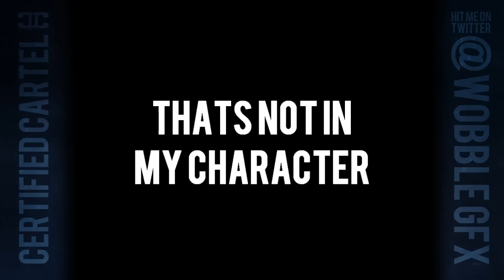"I Got Bars" Vol. 1 (Math Hoffa)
Let me know who you want to see next.